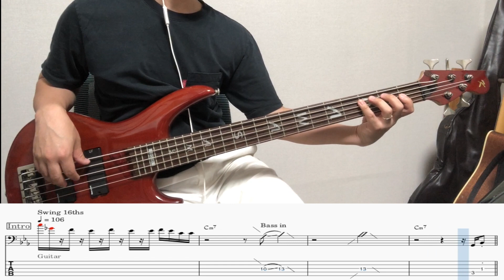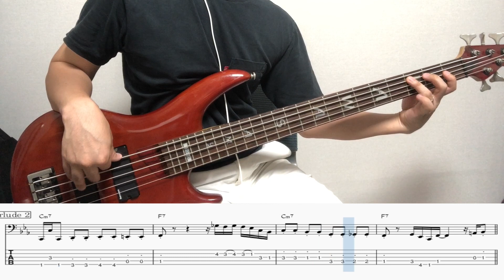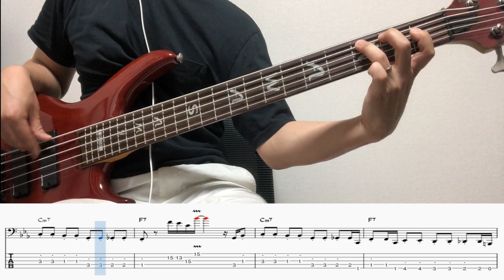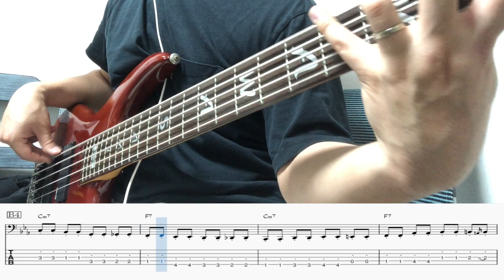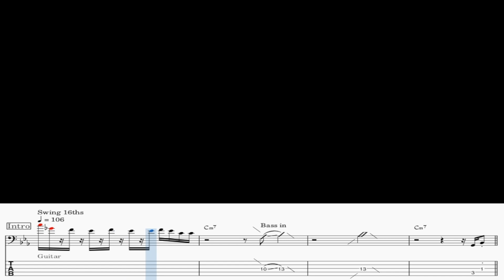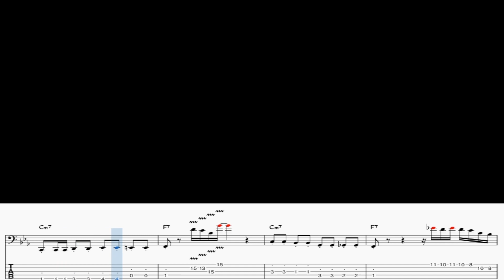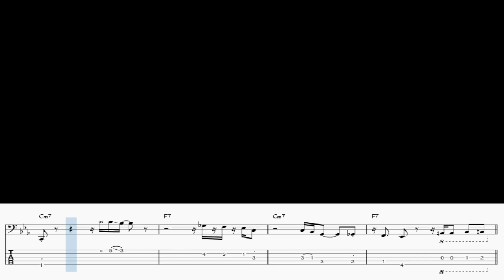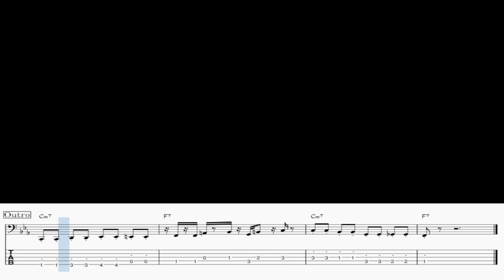Flash Light - Parliament Bass Cover & Backing Track(Bass Tab)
안녕하세요 ^^

제목에 어그로를 한번 끌어보았습니다 ㅋ

베이스라인의 65번째 수록곡 Parliament 의 Flash Light 입니다.

대표적인 Cm - F 로 가는 코드진행의 베이스라인.

베이스 연주자라고 하면 한번쯤은 연주해보셨을꺼에요.

저도 이걸 연주하면서 많은 사람들과 잼세션을 했던 기억이 나더군요.

원곡은 신디사이저로 베이스가 연주되어있는데 저는 와우를 걸어서 연주했습니다.

들으면 들을수록 오묘하고 신나는 곡이네요.

제가 링크를 걸어놓을테니 못들어보신분은 원곡도 한번 들어보시기 바랍니다.

이곡은 베이스라인도 연주하고 기타처럼 멜로디라인도 연주하다보니 왼손이 조금 바쁩니다.

멜로디 라인 연습해보시면서 나중에 이런 스타일의 잼에 써먹어보시는것도 좋을것 같네요.

베이스연주 영상 후에는 베이스 악보와 함께 MR 이 플레이 되도록 해놓았습니다.

앞으로도 좋은 영상 만들어 올리겠습니다.

베이스 레슨이나 악보 채보 원하시는 분들 저에게 연락주시면 견적 드리겠습니다.

베이스 라인 구입은 이곳에서 하실 수 있습니다.

레슨,악보 채보 및 엠알 제작문의
카카오톡 아이디 : bassncla

Bassline Tv 후원하기 : 국민은행 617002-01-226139 (이원재)